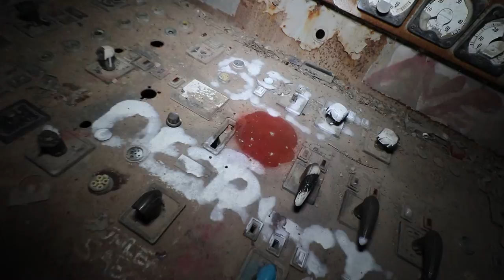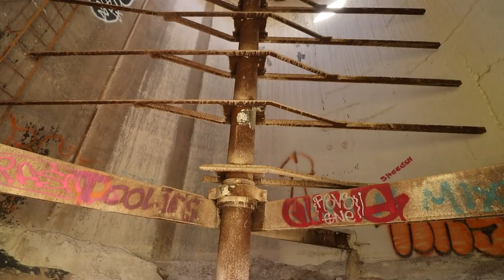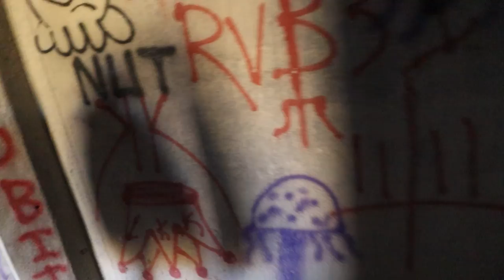Exploring Abandoned Cementland in St. Louis Missouri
In this week's adventure we dive into Cementland, an abandoned unfinished theme park built by the famous sculptor Bob Cassilly. Sadly he perished here along with his project and it has sat abandoned ever since.